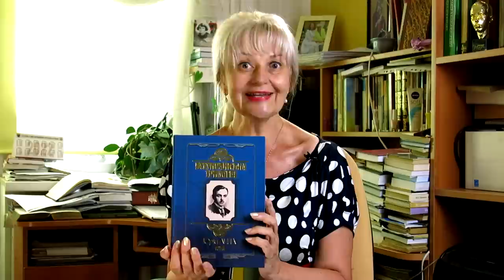Розпад москви. Празька декларація Форуму вільних народів | Ірина Фаріон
05:45 Бандера – підрив москви
10:50 Декларація від ВО 'Свободи' в парламенті
Свобода народам! Свобода людині!